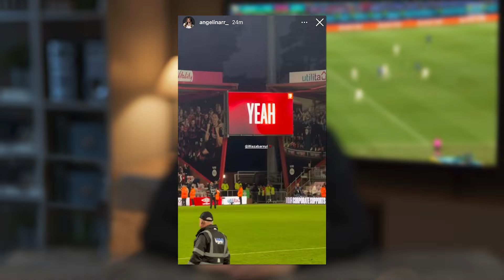Футбольний тиждень, 28 | Все про чемпіонську гонку в УПЛ та про українських футболістів закордоном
Футбольний тиждень, випуск 28,🤩Дивіться у випуску:

✅ Огляд 12 туру Чемпіонату України з футболу: «Полісся» зазнало першої поразки в сезоні, арбітр з допомогою VAR не поставив 100% пенальті 😱,  «ЛНЗ» з камбеком переграв «Зорю», Гольова феєрія: «Динамо» розбило «інгулець», Третій автогол Михавка в сезоні 😱.

✅ Артем Довбик забив черговий гол за «Рому»

✅ Вболівальники «Борнмута» після виграного матчу проти «Манчестер Сіті»співають пісню про Забарного

✅ Та багато іншого !